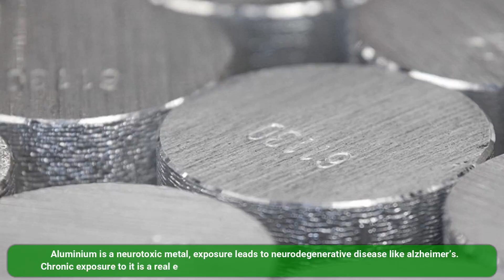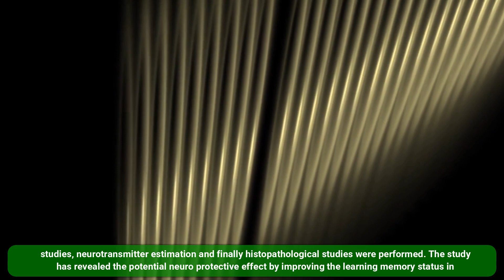Impact of a Marine Algae against Oxidative Stress Induced Alzheimers in Animal Model